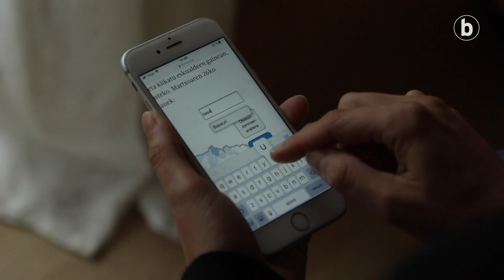Mapa: koronabirusaren zabalpena herriz herri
Koronabirusak Hego Euskal Herrian zer nolako zabalpena duen ikus daiteke Berriak sortutako mapa interaktibo honetan.
Osasun eremu bakoitzean zenbat positibo antzeman diren ikus daiteke haien  gaienan klikatuta.
Herrien araberako ikuspegia aukeratuz gero, Araba, Bizkai eta Gipuzkoako herriz herrikako datuak ikus daitezke.
Bilatzaileak osasun eremuak eta udalerriak bilatzeko aukera eskaintzen du.